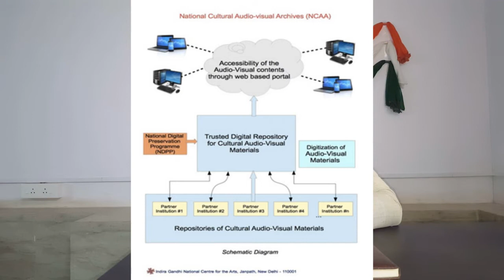Current Affairs GPSC 21 March 2018(Gujarati)- Plastic Park, C-DAC